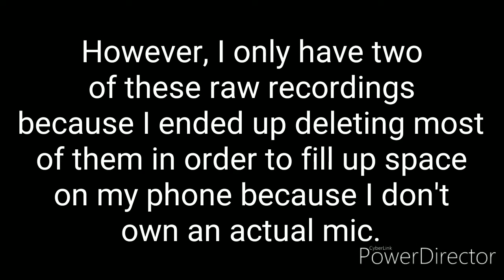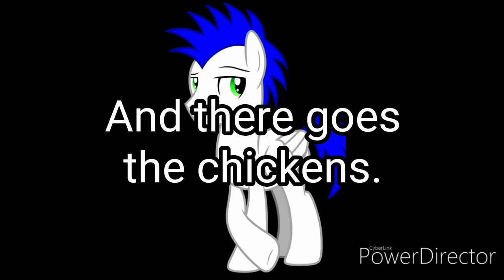My Final Video of 2019: Raw Voice Recordings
This is my final video of 2019, see you all in 2020.

Intro by RomanceWriter1

Vector by KimmyArt

For the thumbnail, I decided to take a screenshot from one of RomanceWriter1's Blooper Reel videos that I happen to have been a part of. I hope she doesn't mind.